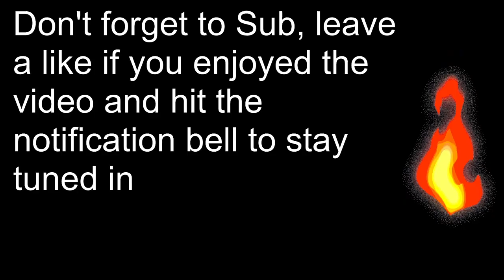CYBERHEIST 2077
There is so much going on in this game that a top of the line gaming laptop is having trouble running it😂